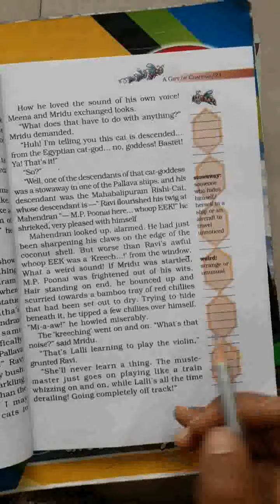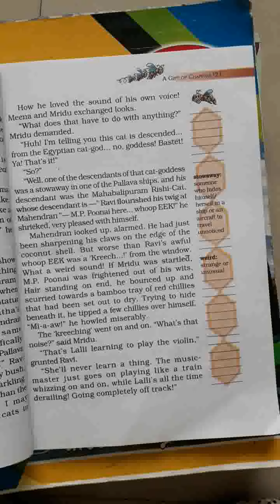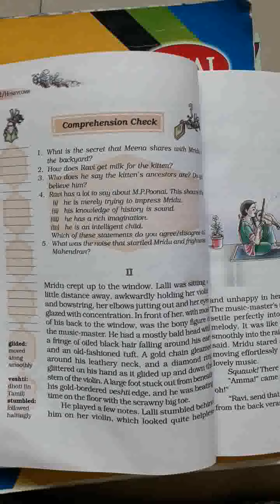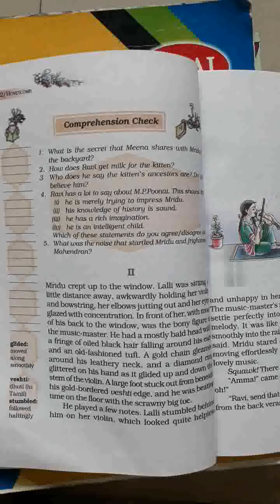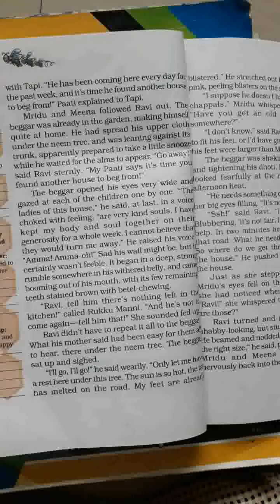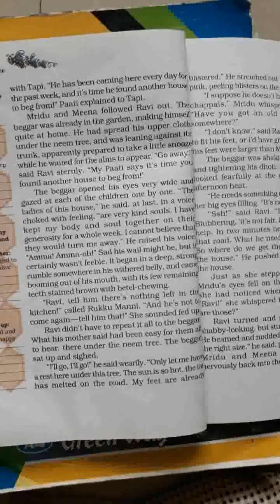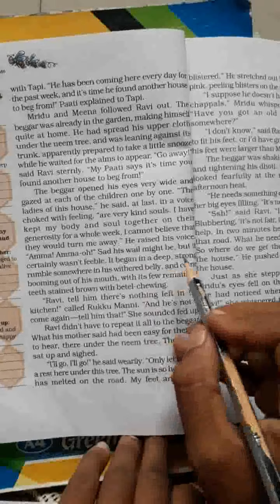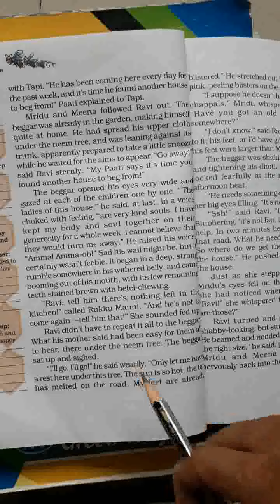std_7 ch2 part (2)